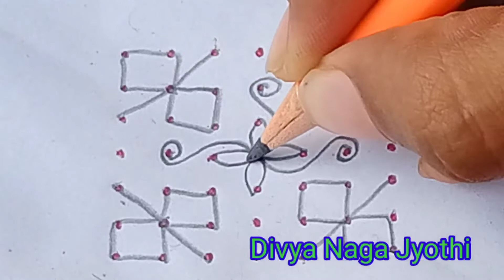7*7 dots // simple and easy rangoli design // muggulu # chukka mukkulu # ముగ్గులు